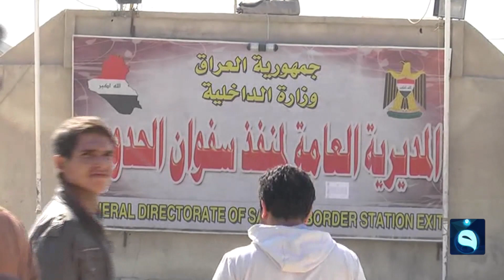غلق منفذ سفوان الحدودي مع الكويت حتى اشعار آخر